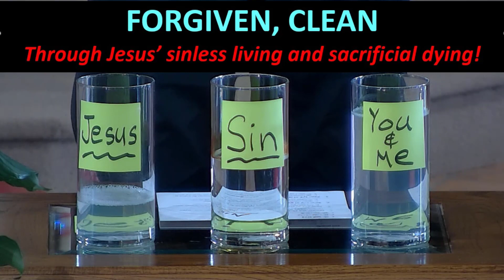Forgiven, Clean - Through Jesus' Sinless Living and Sacrificial Dying!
Create your own demonstration:
  Jesus: 20% bleach + 80% water
  Sin: 20% iodine + 80% water
  You and Me: 100% water

Join us at Bethlehem, Parma:
+ Saturdays: class 3; service 4
+ Sundays: service 9; classes 10:30